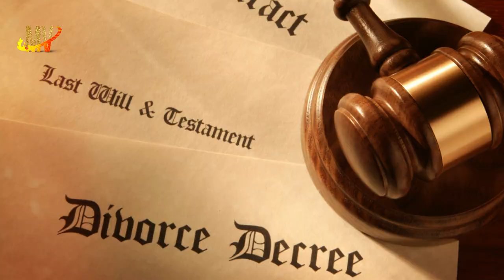Girlfriend ka Vashikaran || प्रेमिका का वशीकरण - खुद करेगी वो आपसे प्यार का इज़हार